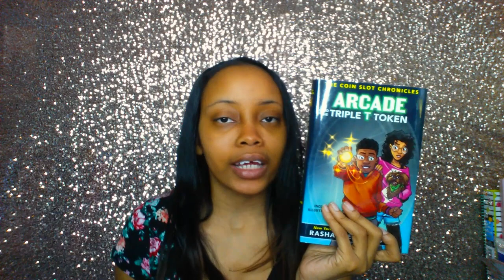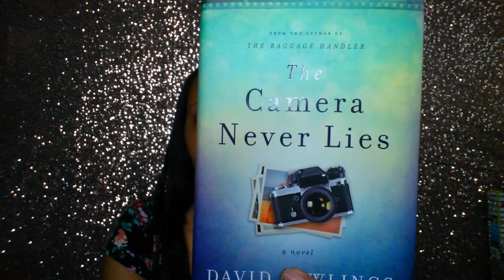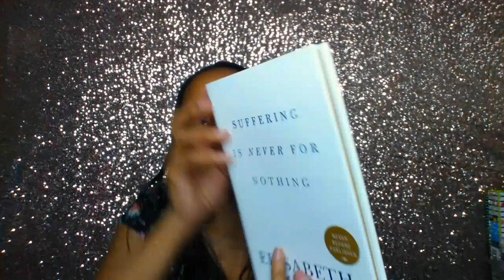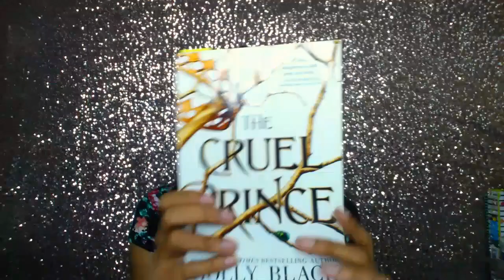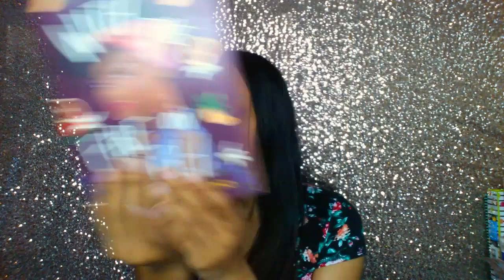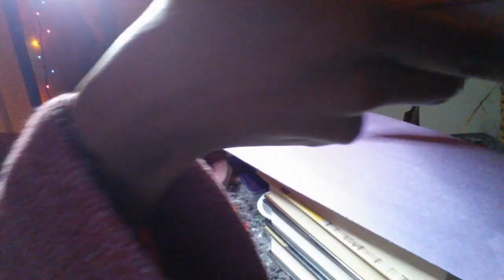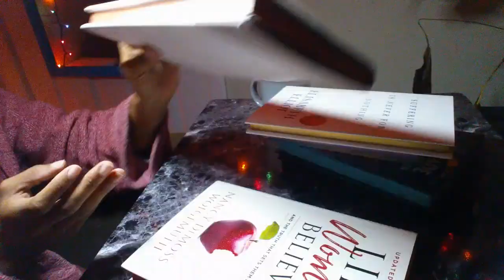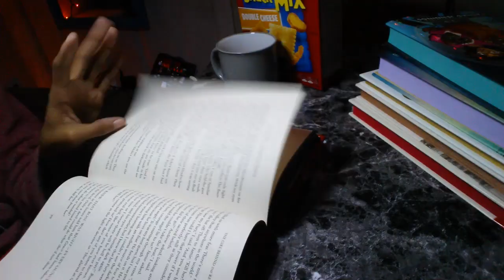DIY Sprayed Edges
Hello Gems!

Today's video is all about DIY spayed edges on your books. I do this a lot on my books and decided to share with you all how to do it on your own books.

What I forgot to mention in the video is that you need something heavy on top of the book as you paint it so the paint does not seep into the book!!! I use heavy books, heavy boxes and sometimes an actual weight to keep the book shut as I paint! This step is definitely ESSENTIAL to the process of DIYed sprayed edges.

Books Mentioned:
♥ The Camera Never Lies by David Rawlings
♥ Arcade & the Triple T Coin by Rashad Jennings
♥ The Girl Behind the Red Rope by Ted Dekker & Rachelle Dekker
♥ Suffering is Never for Nothing by Elisabeth Elliot
♥ Pathways by Dr. Tony Evans
♥ Lies Women Believe by Nancy DeMoss Wolgumeth

"He must increase, but I must decrease." - John 3:30